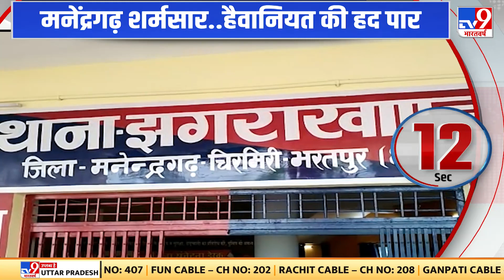Chhattisgarh: दिन दहाड़े महिला स्वास्थ्य कर्मी के साथ दुष्कर्म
छत्तीसगढ़ (Chhattisgarh) में इंसानियत को शर्मसार करने वाली तस्वीर सामने आई है. अस्पताल में महिला स्वास्थ्य कर्मी से दिनदहाड़े रेप की वारदात को अंजाम दिया गया है..महिला नर्स के साथ हुई रेप की वारदात को तीन दरिंदों ने अंजाम दिया..